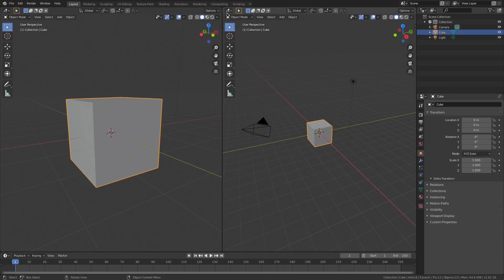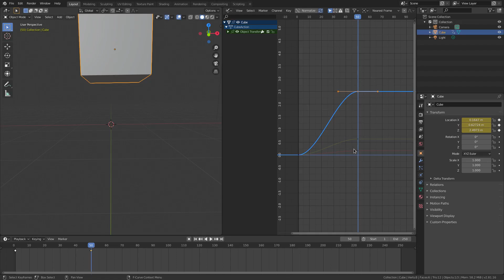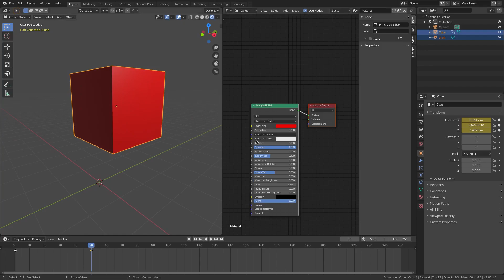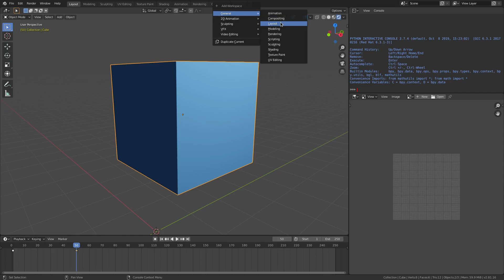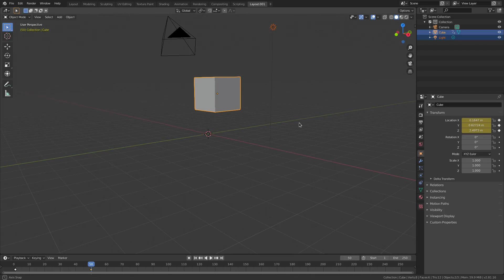How to Change Your Viewport - BLENDER 2.81 EEVEE TUTORIAL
What do you call a village of witches that live on the beach?

Sandwiches.

My name's Kai and I create short, sweet tutorials to help anyone and everyone create their own art.